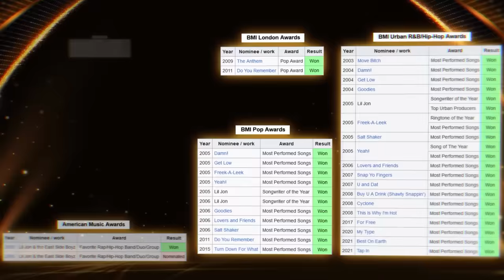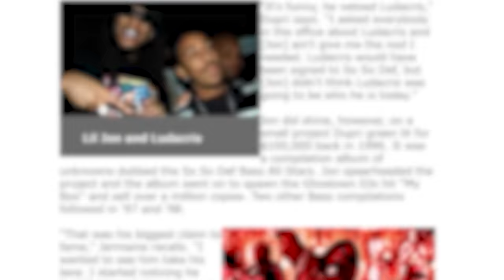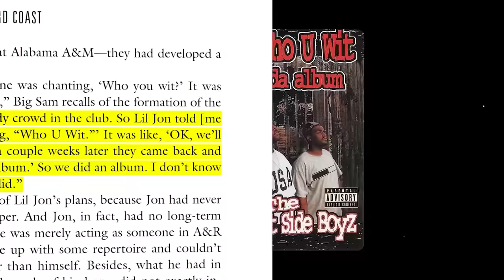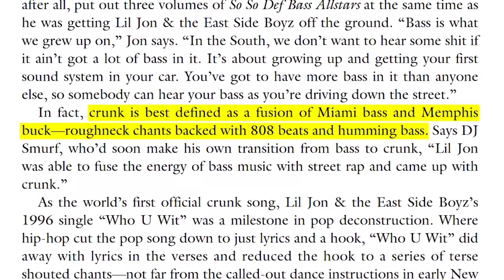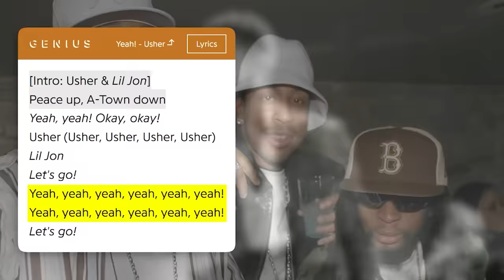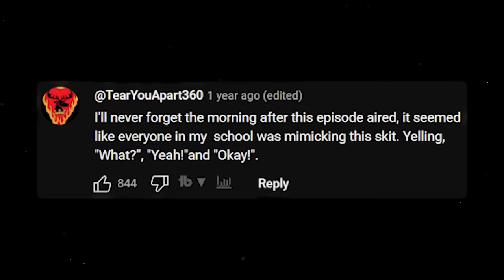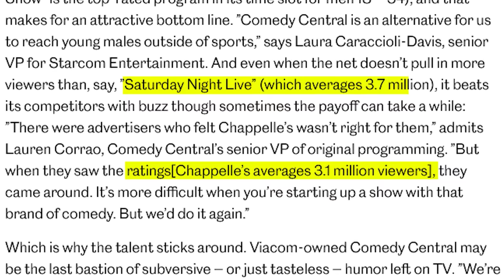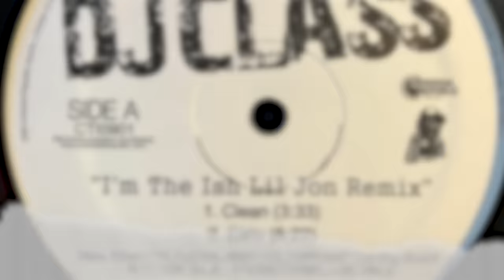3 Simple Words Made Lil Jon $33.3 Million